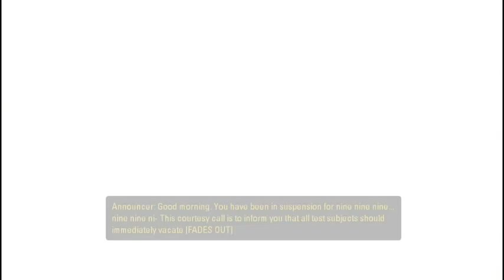Portal 2 | Episode 1 | Où suis-je ?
Et bienvenue pour ce nouveaux let's play sur Portal 2 ! Enjoy & Like ^^